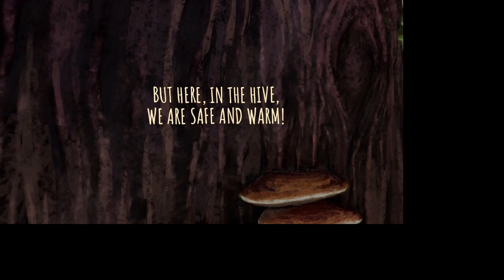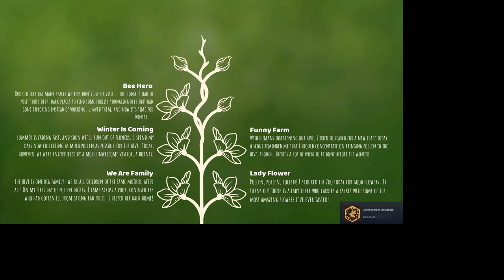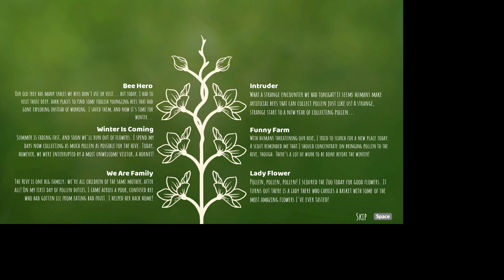Bee simulator Episode 8 I can finally help!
Winter happens and RoboBee is a thing now